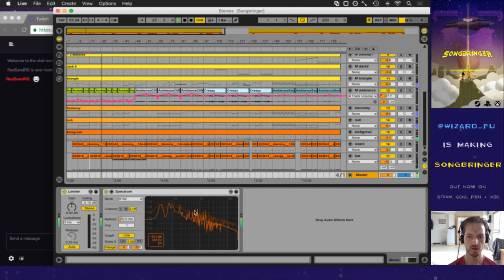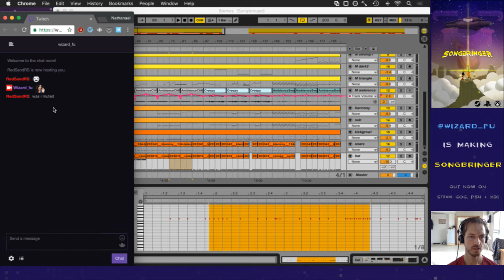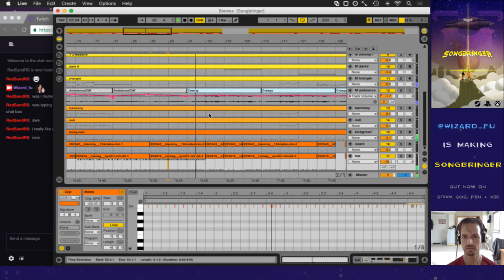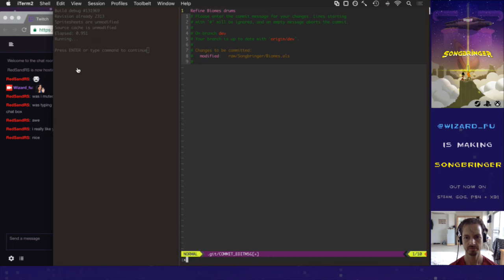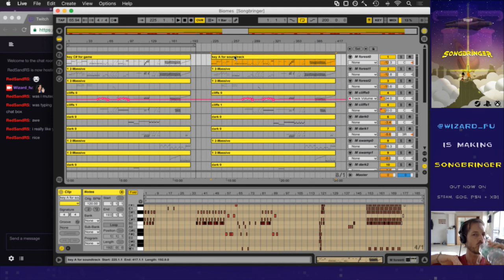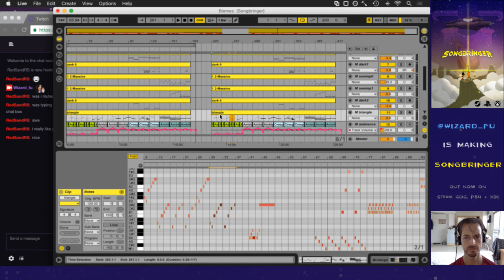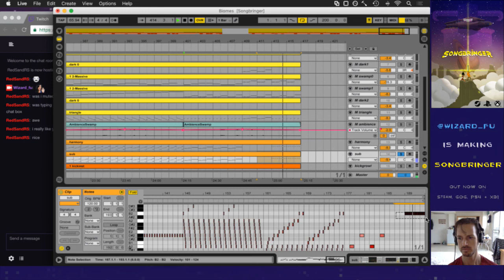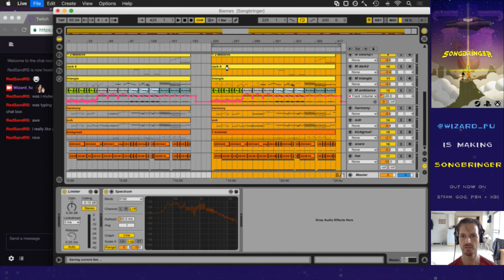Songbringer 659 - Soundtrack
Developing the procedural action RPG Songbringer. Today: working on the soundtrack.